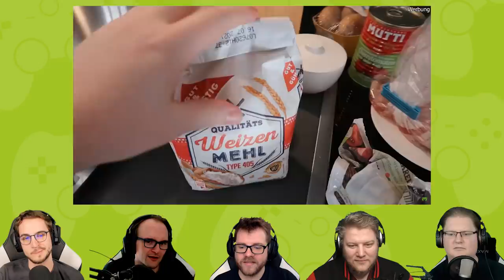React: PietSmiet kocht Pizza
Wir lieben Pizza!